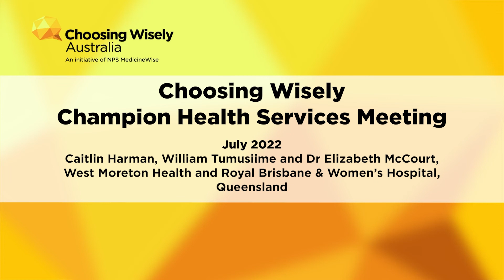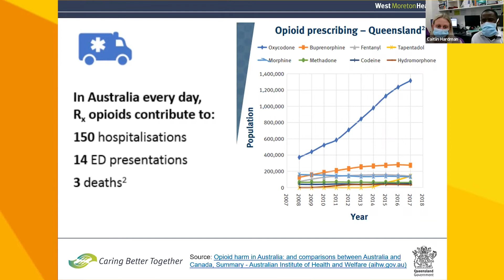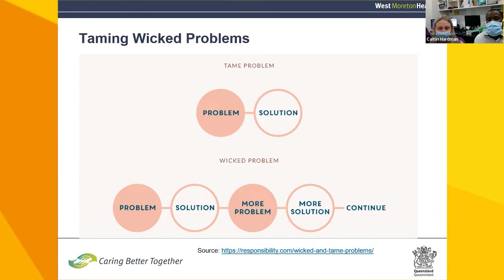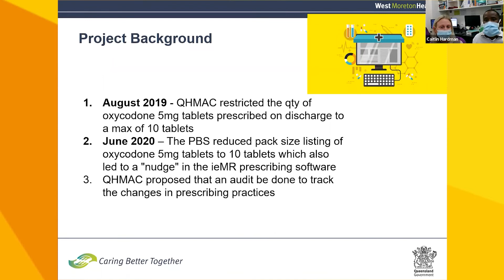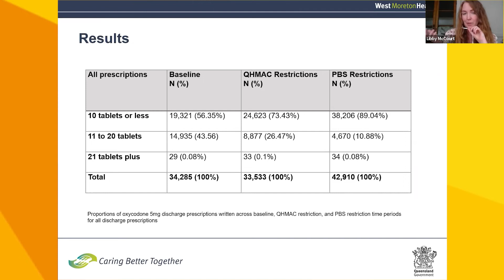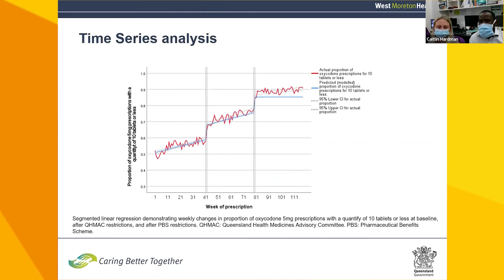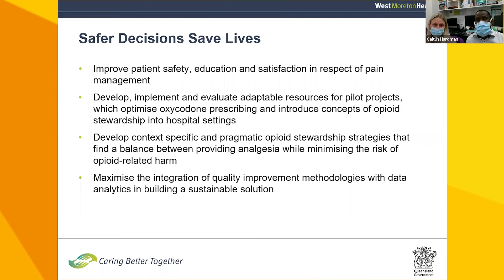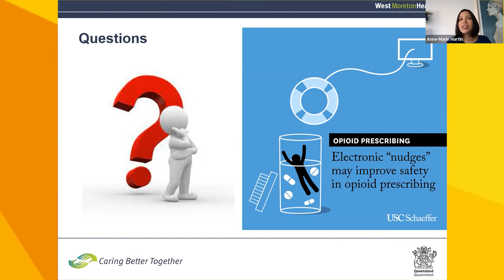Choosing Wisely Champion Health Services Webinar July 2022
Choosing Wisely Australia® is helping the healthcare community and consumers start an important conversation about eliminating the use of unnecessary and sometimes harmful tests, treatments, and procedures.